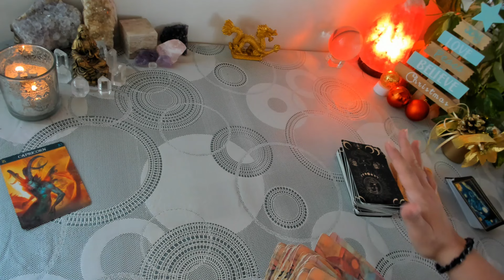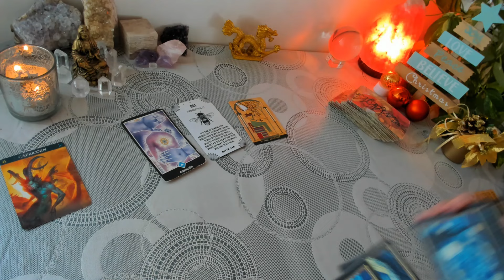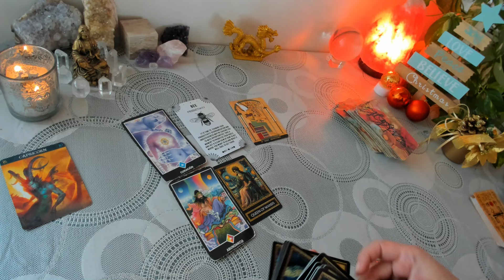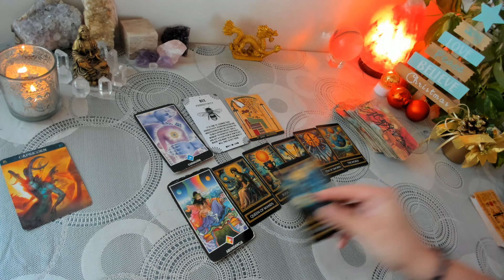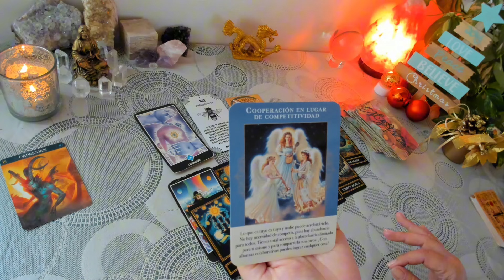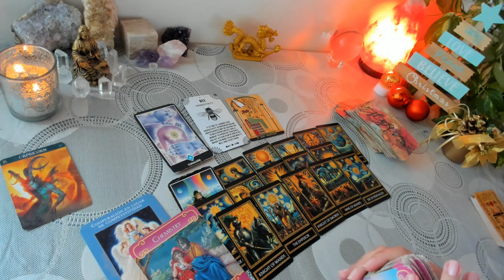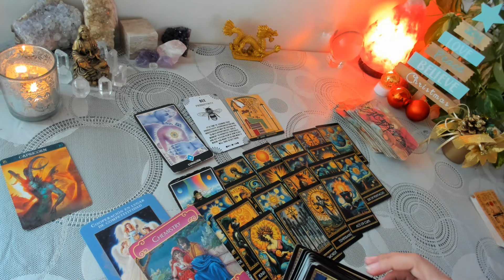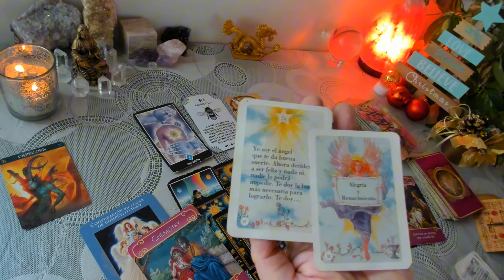CAPRICORNIO ♑ Suerte, alegría y Renacimiento 15 al 31 de Diciembre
Lectura Tarot Diciembre CAPRICORNIO. Cómo cerrarás este año, lo lindo, las bendiciones, regalos y aprendizajes que el universo trae para ti. Solteros, Parejas, Trabajo, Dinero, Amor... etc.

Lectura que aplica a Sol, Luna y Ascendente en capricornio

Si quieres seguirme en Instagram tengo solo una cuenta y es

Que este fin de año te conecte con tu poder interior ;)

Con cariño, Luz